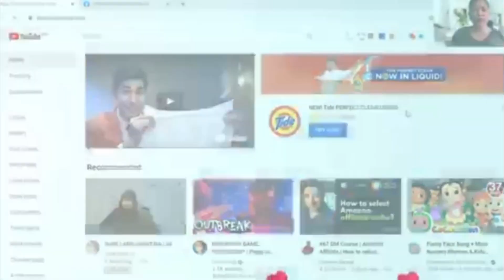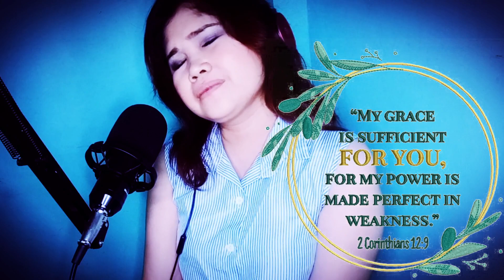GRACE by Laura Story SONG COVER|| KAKAIYAK TALAGA!!!!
Ganda ng message ng song. Nakailang attempt ako na irecord, naiiyak talaga ako. God's grace is sufficient at nararansan ko talaga kaya di ko mapigilan di maiyak. "tong cover ko ang boses ko bagong iyak  :(

I hope that you can sing it with me also.

Song requested by: Enoch Amarante